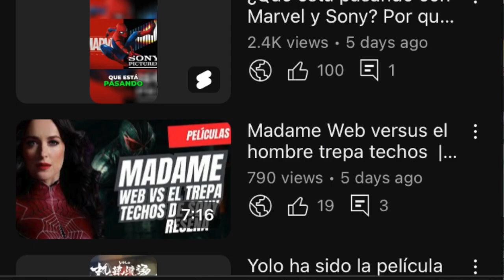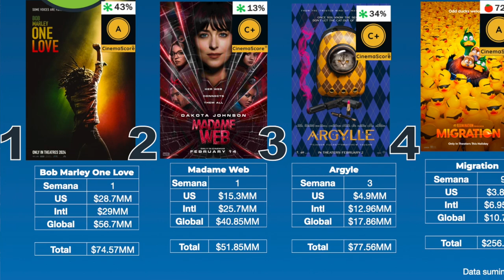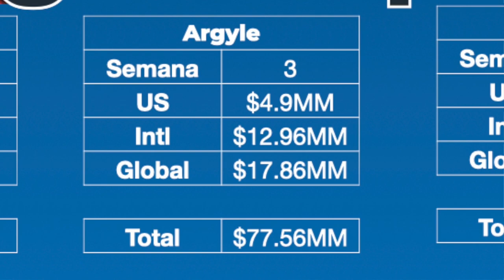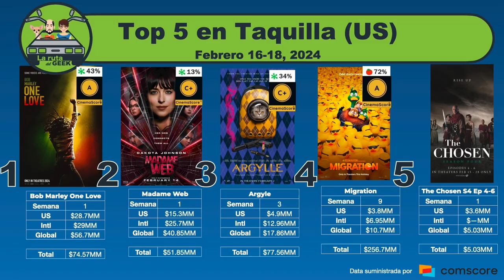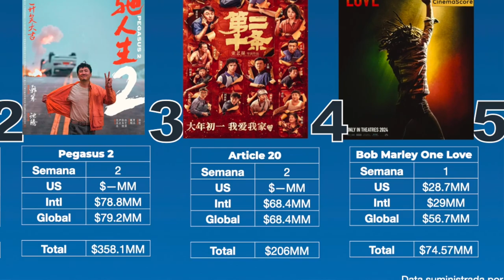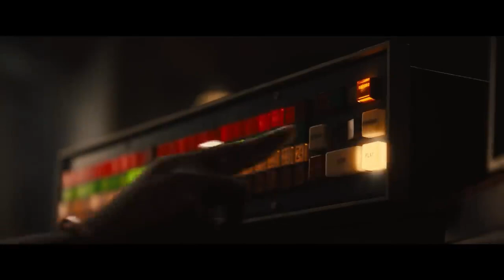Bob Marley One Love el biopic que pudo, Madame Web flopea, China supera $1 billón | Taquilla Mundial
Bob Marley One Love número uno en la taquilla doméstica  de los Estados Unidos superando a Madame Web, primera película adyacente a Marvel en no quedar en número 1 en su primera semana.

Madame Web fracasa en taquilla y obtiene el más bajo cinemascore y la calificación más baja en Rotten Tomatoes de una película de Spider-Man.

Seguido del éxito de Bohemian Rhapsody nos encontramos en una era de biopics de cantantes, con su nueva entrega Bob Marley One Love película número 1 en San Valentín y durante el fin de semana largo.

Yolo sigue siendo la película número 1 en la taquilla mundial, seguida de Pegasus 2, la taquilla del Festival de Año Nuevo Lunar en China supera el billón de dólares.

00:00 Intro
01:15 Madame Web
01:51 Bob Marley One Love
04:21 Argyle
05:23 Wonka
06:23 Yolo
07:30 Pegasus 2
07:56 Biopics de Cantantes
09:01 Próximos estrenos